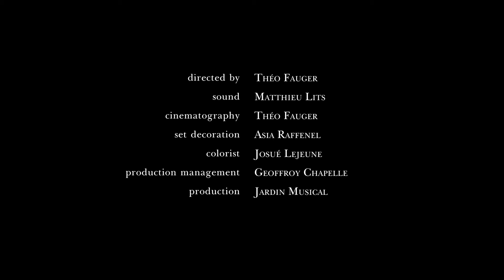Roby Lakatos & his ensemble live at Jardin Musical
A Madeleine de Proust concert reminiscent of the cozy atmosphere of bars with long wooden tables where candle wax and dozens of kinds of vodka dripped on gypsy music of which only Roby holds the secret ...
Program :

- Fire Dance - J.Suha Balogh / Roby Lakatos
- Orosz Blokk - Traditional
- Je suis seul ce soir - Paul Durand
- Tic Tac - Darius Blasband / Roby Lakatos
- Un violon sur le toit - Jerry Bock, arrangement : Roby Lakatos
- Budapest Waltz - Andy Smeets / Roby Lakatos
- Mama - Traditional
- Nina - Darius Blasband / Roby Lakatos
- Ochi Chornye - Traditional
Making of: Julien​Brocal
Director
Colorgrading
Sound
Production

▶️  Find us on :
Official Website / Facebook / Instagram / more